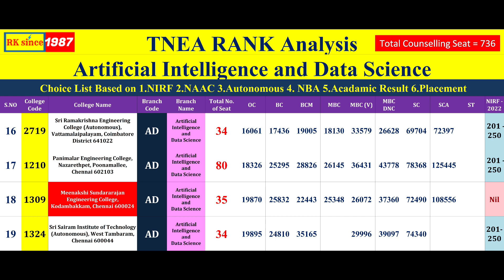Rank Analysis for Artificial Intelligence and Data Science - AI.DS - Top Preferred 20 College List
Regarding Career Guidance You can Fill the Google Form Our Team Members Will Guide You - Engineering / Medical – 2022
TNEA 2021 Cutoff Analysis
Dear Students